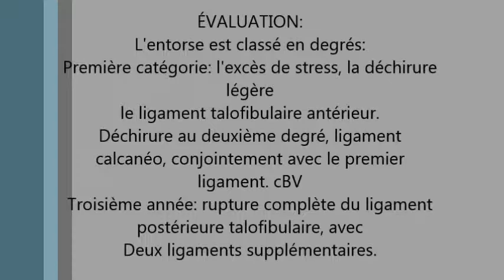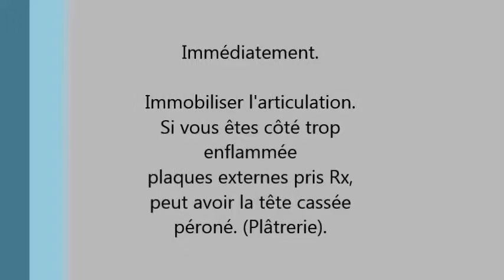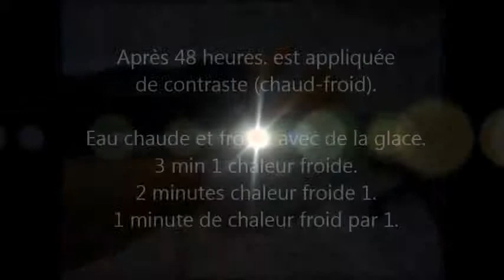Entorses de la cheville 1er thérapie de l'étape et la réhabilitation des sports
DONACIONES PARA SEGUIR HACIENDO VIDEOS.

Bienvenue sur le premier site thérapie physique et de réadaptation de sport sur ​​un site web, ce site vous pouvez trouver des photos, des vidéos et des explications sur la façon de cure de désintoxication sans quitter la maison.
Thérapie et de réadaptation Voici les PRIMAIRE lésion, le RÉADAPTATION EN VERTU DE RECOUVREMENT AUGMENTE DEMAIN.